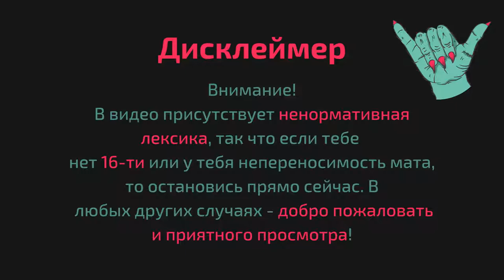ЛУЧШИЙ ВРАЧ ШТАТА - Flashing Lights #3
Третий эпизод прохождения Flashing Lights.